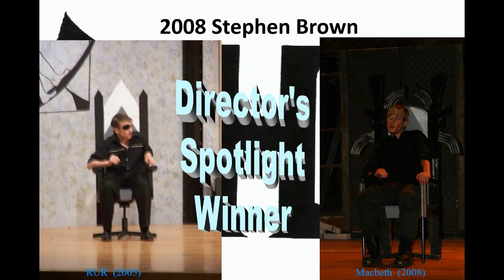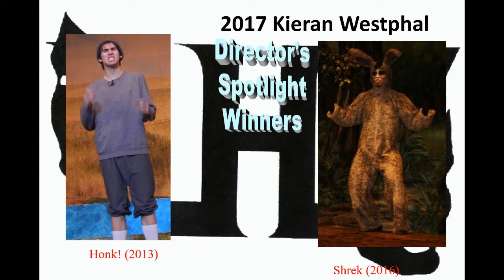LHS Director Awards (Updated 2020)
The Director’s Spotlight Award for Significant Contribution to the Theatre Department